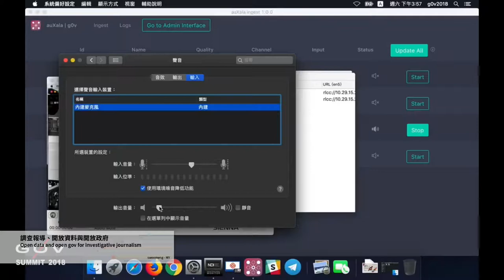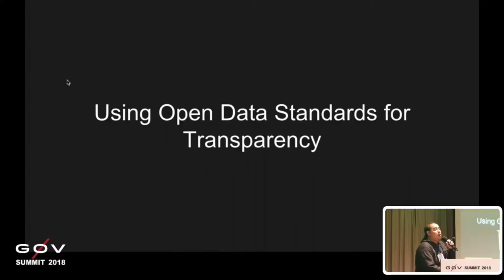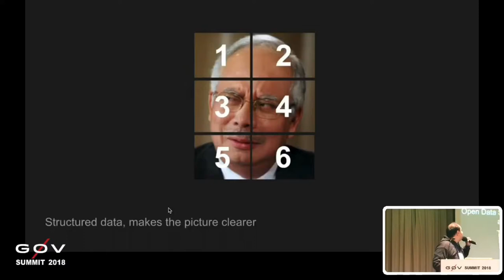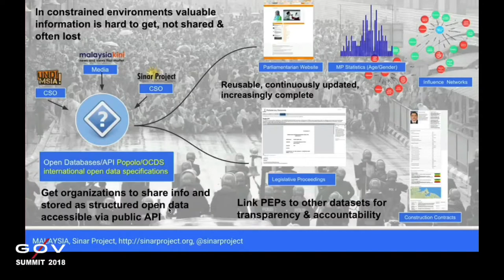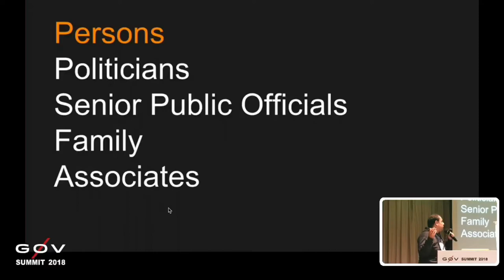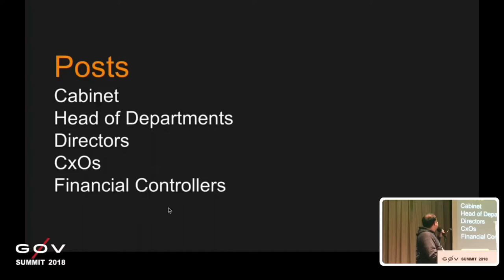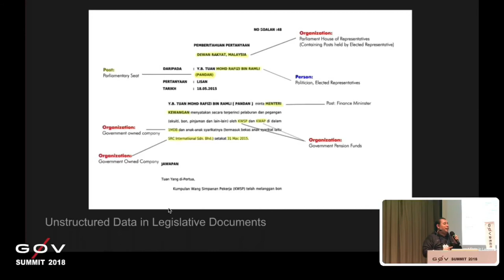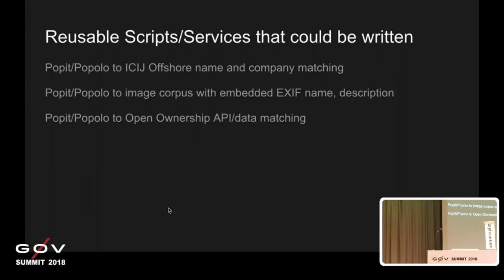剪接好的 g0v Summit 2018 Day2 R2 10 【追資料】調查報導、開放資料與開放政府【譯】／【Chasing data】Open data and open gov for inve